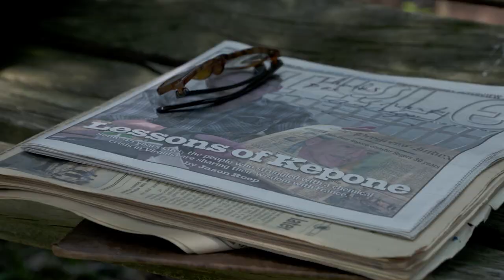Currents Uncut: Life After A Chemical Crisis in Hopewell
Frank Arrigo, a former Life Sciences employee, tells us what life is like after the Kepone Chemical Crisis in Hopewell. He talks about the severe symptoms he endured while working at Life Sciences as a welder, and for years after the plant was closed down and still today.

Kepone was used as an insecticide and first manufactured by Allied Chemical then Life Sciences. Because of the employee Kepone poisoning and the illegal dumping by Allied & Life Sciences, Kepone became banned in the U.S. and Environmental Laws and policing became stricter as well as the James River was closed to commercial fishing for over a decade.

The French West Indies which used Kepone for decades on banana plantations is now enduring the horrific side effects.

Watch Virginia Currents on VPM Thurs. at 8pm & Sat. 5:30pm